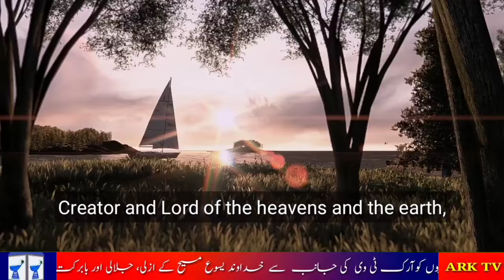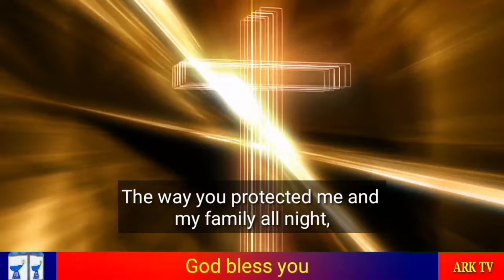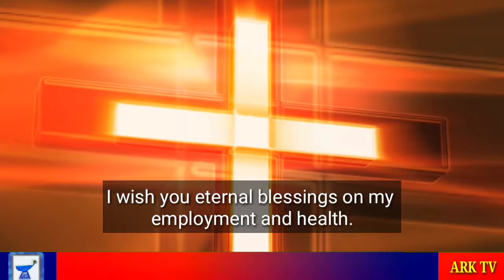Subha Ki Dua Masihi | Christian Morning Prayer | ARK TV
ARK TV
About this video:
In this video you will be blessed by watching and listening. Subha Ki Dua Masihi | Christian Morning Prayer | ARK TV
Hi Brothers and sisters I'm Senior Pastor Amanat Sajid from The Ark Ministries Pakistan.

Mission of this TV Channel:
Our mission at THE ARK MINISTRIES is to IMPACT people with our love for God and others. Also, to empower them to fulfill the call of God in their lives.
1- Bible Ministry
2- Children Ministry
3- Women Ministry
4- Bible distributing
5- Prayer Team
6- Worship Songs
7- Share testimonies
8- Bible Quiz
9- Masih geet 2021
10- Zaboor
11- Pastor Amanat
12- Pastor Amanat Sajid

Pastor Amanat Sajid
The Ark Ministries Pakistan